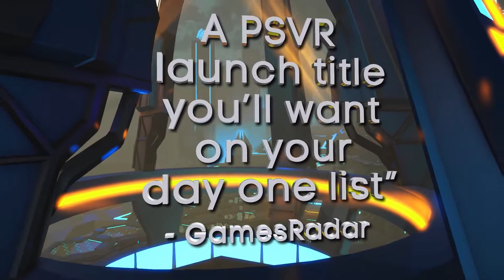Battlezone [PS4/PC] Accolades Trailer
Designed for the next generation of virtual reality devices, Battlezone delivers intense first-person tank warfare across gorgeous neon landscapes, combining the instant adrenaline of the arcade with a deeper tactical challenge.